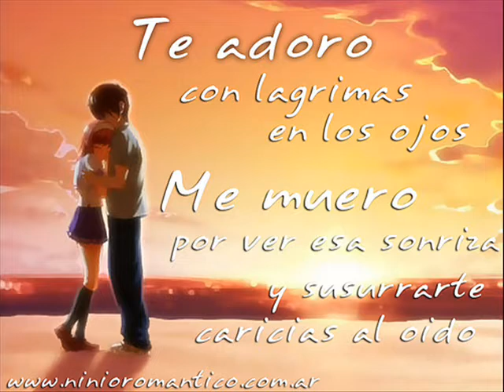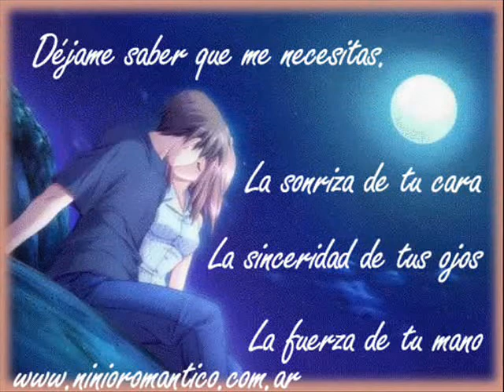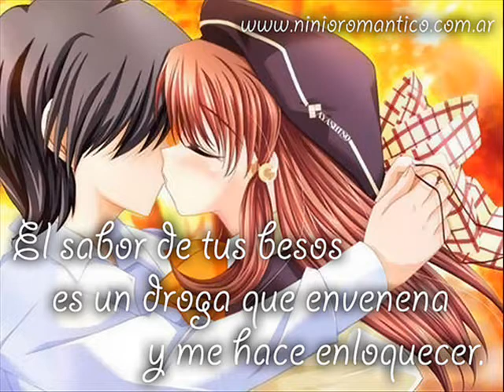kees mi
un vidio con muchas imagenes romanticas espero que les gusten